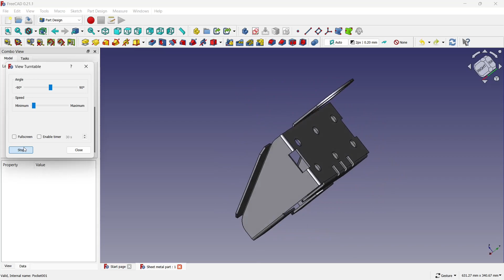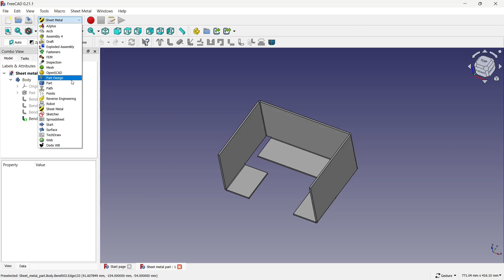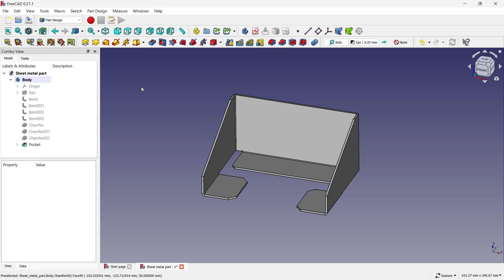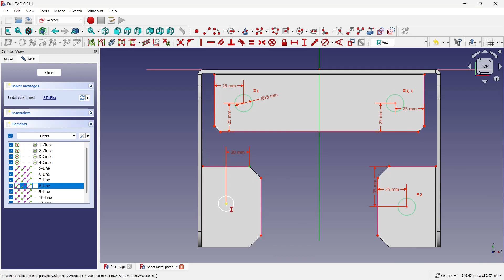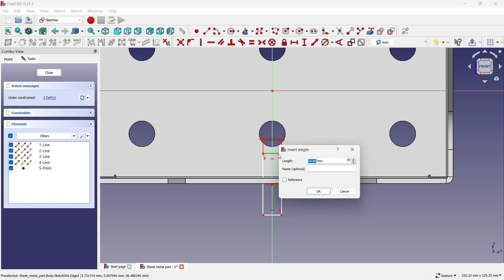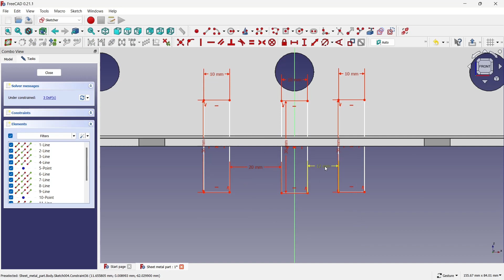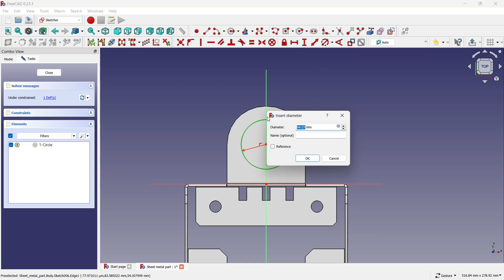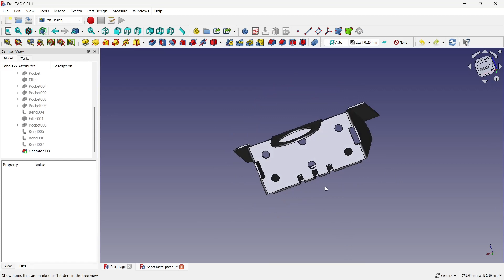FreeCAD Tutorial : How to make a Sheet metal part || By Vijay